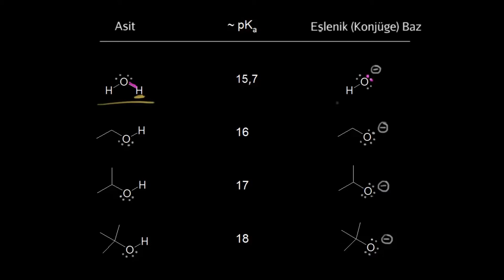Eşlenik Bazın Kararlı Hale Getirilmesi: Solvatasyon (Organik Kimya)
Stabilization of a conjugate base: solvation